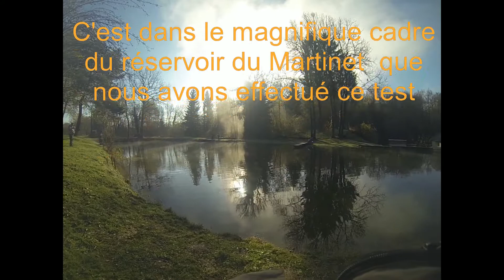Test canne LTS Explosive 10'' #6-7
Voici une canne développée pour obtenir une vitesse extrêmement élevée de la ligne grâce à l'action unique de la pointe « LTS catapulte ».

Comme son nom l'indique, la nouvelle canne LTS Explosive est construite pour lancer rapidement a grande distance même avec un petit mouvement de canne.

Les cannes Explosives sont très légères afin que vous puissiez profiter de la pêche toute la journée sans vous fatiguer.

La couleur et la qualité de cette canne sont audacieuses et vous permettrons sans aucun doute de vous démarquer par rapport à la multitude de modèles existants sur le marché.
Vous ferez beaucoup d'envieux grâce aux performances de l'Explosive !